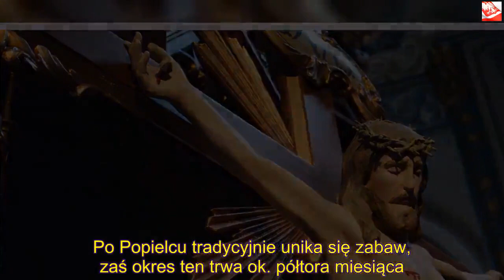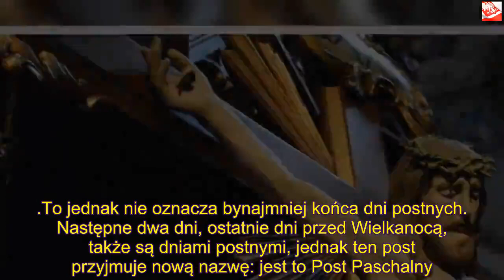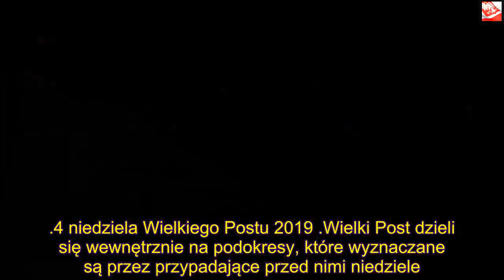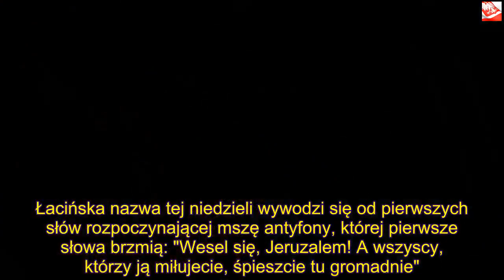Kiedy jest Wielki Post 2019? Daty rozpoczęcia i końca Wielkiego Postu | Powiększenie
Dzięki za oglądanie! Jeśli lubisz wideo, zdobądź je i udostępnij znajomym. Kliknij tutaj, Wielki Post 2019: kiedy zaczyna się Wielki Post? W Kościele katolickim ten szczególny okres jest czasem pokuty, refleksji nad własnym życiem i przygotowania do najważniejszego dnia w roku. Jaka jest data rozpoczęcia Wielkiego Postu? Kiedy Wielki Post się kończy? Co oznacza szczególna, 4. niedziela Wielkiego Postu? Odpowiedzi na wszystkie te pytania znajdziecie w niniejszym artykule.
Wielki Post 2019. Kiedy rozpoczyna się Wielki Post w 2019 roku?
Wielki Post 2019: ten okres liturgiczny rozpocznie się już niebawem. Kiedy rozpoczyna się Wielki Post? Ile trwa ten okres liturgiczny? Kiedy się kończy? Wiele osób szuka odpowiedzi na te pytania wśród zaprzyjaźnionych kapłanów, ale także w Internecie.
Wielki Post jest w Kościele katolickim okresem liturgicznym, który przypada bezpośrednio przed Wielkanocą. Jego czas trwania ustalony został w Kościele jeszcze w VII wieku, chociaż utrwalił się w 1570 roku. W niektórych krajach (m.in. na terenach obecnej Polski) praktykowało się tradycję 9-tygodniowego postu, jednak powszechny był Wielki Post 6-tygodniowy.
Wielki Post tradycyjnie rozpoczyna się w Środę Popielcową i trwa aż do Wielkanocy. Do 1983 roku daty owe regulował Kodeks Prawa Kanonicznego. Od wejścia w życie nowych przepisów kościelnych, tylko początek Wielkiego Postu regulowany jest przez kanony, zaś jego koniec ustalają krajowe episkopaty.
Środa Popielcowa 2019 wypada w tym tygodniu, tj. 6 marca. Ostatnie dni przez Popielcem nazywane są ostatkami. Zostały zatem już tylko dwa dni na świętowanie karnawału, zajadanie się smakołykami i imprezowanie. Po Popielcu tradycyjnie unika się zabaw, zaś okres ten trwa ok. półtora miesiąca.
Ile trwa Wielki Post 2019? Daty
Czas trwania Wielkiego Postu wywodzi się z tradycji sięgającej jeszcze VII wieku naszej ery. Trwać on powinien 40 dni, jednak do dni postnych nie zaliczają się niedziele, które - bez względu na okres liturgiczny - zawsze są wspomnieniem zmartwychwstania Pana Jezusa, zawsze są zatem dniem radosnym.
Ponieważ z okresu postu wyłącza się niedziele, zatem 40 dni przed Wielkanocą wypada środa. Stąd też okres Wielkiego Postu zaczyna się w Środę Popielcową. W tym roku jest to dzień 6 marca, a zatem już najbliższa środa.
Jak wspomniano wcześniej, do 1983 roku KPK regulował czas trwania Wielkiego Postu na okres między Środą Popielcową a Wielką Sobotą. Obecnie datę końca postu Kościół pozostawia episkopatom. Polscy biskupi ustalili, że Wielki Post będzie trwał do Wielkiego Czwartku, w tym roku jest to 18 kwietnia.
To jednak nie oznacza bynajmniej końca dni postnych. Następne dwa dni, ostatnie dni przed Wielkanocą, także są dniami postnymi, jednak ten post przyjmuje nową nazwę: jest to Post Paschalny.
Wielki Post 2019 trwa od 6 marca do 18 kwietnia. 19 i 20 kwietnia wypadają: Wielki Piątek i Wielka Sobota, zaś 21 kwietnia w niedzielę rozpoczyna się świętowanie Wielkanocy 2019.
4 niedziela Wielkiego Postu 2019
Wielki Post dzieli się wewnętrznie na podokresy, które wyznaczane są przez przypadające przed nimi niedziele. Każda z nich ma w tradycji polskiej swoją nazwę. Noszą także nazwy łacińskie, które wynikają z modlitw liturgicznych w kolejnych tygodniach okresu. Nazwy te przedstawiają się następująco:
Właśnie 4. niedziela Wielkiego Postu cieszy się szczególnym zainteresowaniem, jest ona bowiem szczególna w swej wymowie i w tradycjach. 4. niedziela Wielkiego Postu 2019 wypada 31 marca.
Dzień ten szczególnie podkreślany jest przez Kościół katolicki. Niedziela Laetare rozpoczyna drugą część Wielkiego Postu, kiedy katolicy radują się, że do Wielkanocy zostało już mniej postu, niż jest za nimi. Łacińska nazwa tej niedzieli wywodzi się od pierwszych słów rozpoczynającej mszę antyfony, której pierwsze słowa brzmią: "Wesel się, Jeruzalem! A wszyscy, którzy ją miłujecie, śpieszcie tu gromadnie". Po łacinie brzmi to właśnie: "Lætáre, Ierúsalem, et convéntum fácite omnes qui dilígitis eam".
Jest to zatem niedziela radosna, wierni radują się, że do Wielkanocy - najważniejszego katolickiego święta - zostało już tak niewiele czasu i nie mogą się już doczekać. Niedziela ta jest szczególna z jeszcze jednego powodu. W tym dniu kolor szat, przywdziewanych przez kapłanów podczas mszy, jest... różowy. To niezwykle specyficzne i w Kościele zdarza się tylko dwa razy w roku (drugi raz jest to 3. niedziela adwentu, nazywana Gaudete - radujcie się).